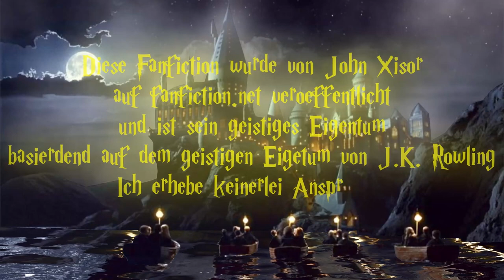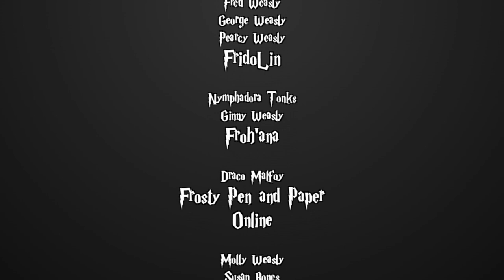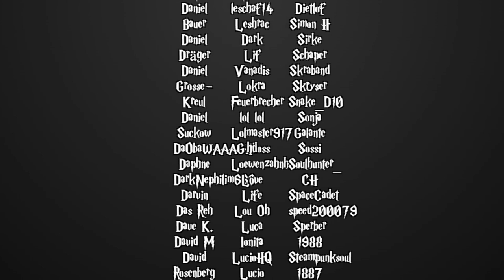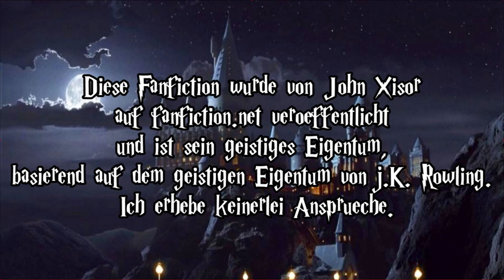[Fanfiction] Harry Potter und die Schatten der Vergangenheit -136- Vita reducta